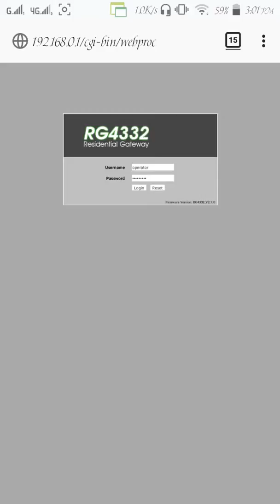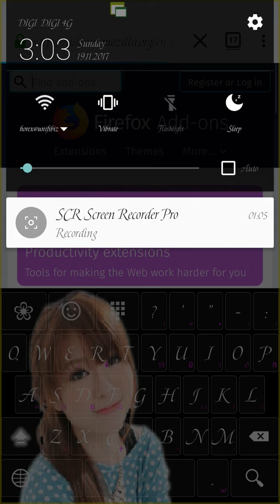November 20, 2017